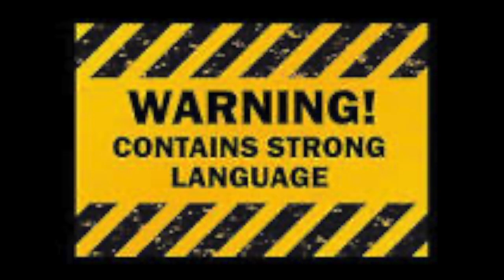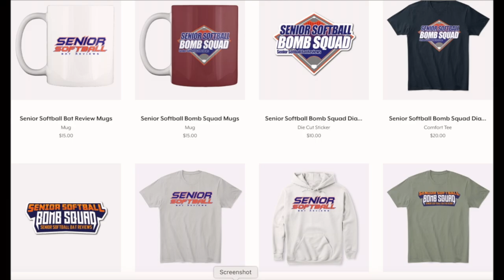Texas Crush Cage BP 2021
2021 Texas Crush taking BP before the season

Combined, with all our staff, we have over 185 years of softball experience competing and winning with national championship teams at the highest level.  This YouTube channel is built to share that experience, through bat reviews and weight training, Tips and Nutrition.

Senior Softball Bat Reviews:
Why review bats?  In 2009, the only reviews available for senior bats were brand sponsored reviews.  we set out to do independent reviews that tested the marketing promises behind each bat. Why we give honest review? Because we are not trying to sell you anything.

Weight Training For Softball:
Weight training plays a significant role in explosive, power hitting.  I have developed a training program specifically designed for hitting with power and distance, focused on speed and form.

Podcast: I wanted to talk about a lot of topics that has to do with softball that I have experienced in the last 40+ years